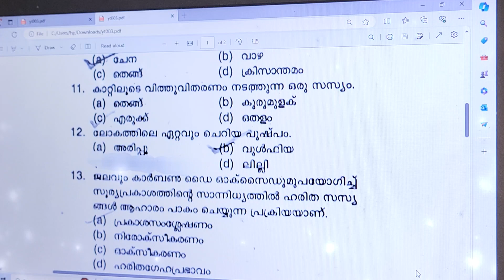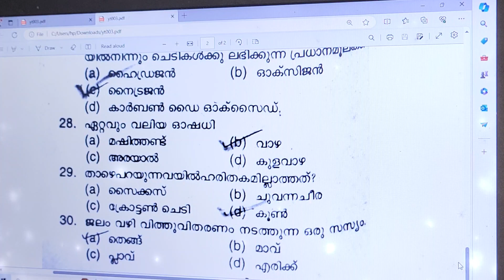Kerala PSC important gk questions| LDC LGS related questions| Mission LDC LGS 2024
കേരള പിഎസ്സി ആവർത്തിച്ചു ചോദിക്കുന്ന  ചോദ്യങ്ങൾ..

കേരള പിഎസ്‌സി|LDC |LGS | 10 th mains |mission LDC 2024|mission LGS 2024|Kerala PSC important questions|Kerala PSC previous questions